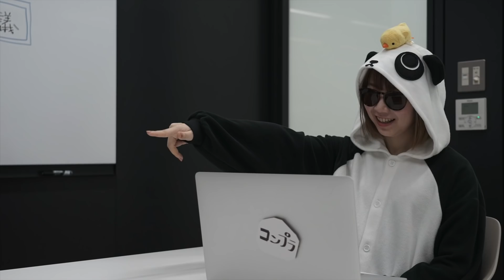#9「卒業するそうです」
417の日万歳！

Produced by 417P
Directed & Edited by 夏川椎菜

夏川椎菜オフィシャルブログ「ナンス・アポン・ア・タイム！
ユニット「TrySail」(トライセイル)メンバーとしても活動中！